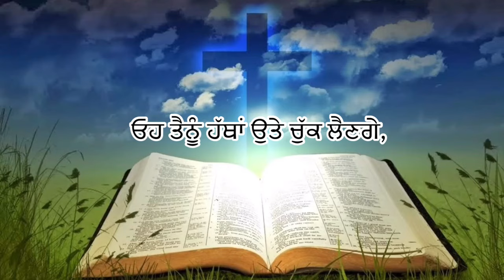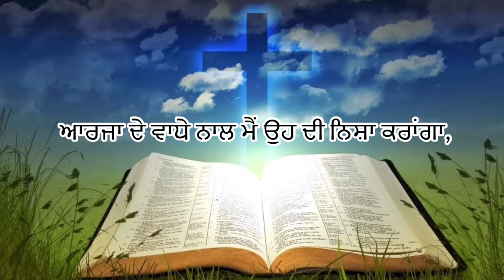Psalm 91 ( Zaboor 91 ) in Punjabi Latest 2019 | Sunita Rani | Shanaya Records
Shanaya Records & Dilshad Masih Presents

Voice - Sunita Rani
Zaboor - 91
Backing Music - Mla
Project : Lazar Hayer
Lyrics video - Kanaran Bains

Spl tnx Dilshad Masih, Mercy, Gian Chand

Keep share, pray and comment 🙏🙏

Keep Share, Prayer & comment

Lyrics in punjabi
ਅੱਤ ਮਹਾਨ ਓਟ
ਜਿਹੜਾ ਅੱਤ ਮਹਾਨ ਦੀ ਓਟ ਵਿੱਚ ਵੱਸਦਾ ਹੈ
ਉਹ ਸਰਬ ਸ਼ਕਤੀਮਾਨ ਦੇ ਸਾਯੇ ਹੇਠ ਟਿਕੇਗਾ ।
ਮੈਂ ਯਹੋਵਾਹ ਦੇ ਵਿਖੇ ਆਖਾਂਗਾ,
ਕਿ ਉਹ ਮੇਰੀ ਪਨਾਹ ਅਤੇ ਮੇਰਾ ਗੜ੍ਹ ਹੈ,
ਮੇਰਾ ਪਰਮੇਸ਼ੁਰ ਜਿਹ ਦੇ ਉੱਤੇ ਮੈਂ ਭਰੋਸਾ ਰੱਖਦਾ ਹਾਂ ।
ਉਹ ਤਾਂ ਤੈਨੂੰ ਫਾਂਧੀ ਦੀ ਫਾਹੀ ਵਿੱਚੋਂ
ਅਤੇ ਘਾਤਕ ਮਰੀ ਤੋਂ ਛੁਟਕਾਰਾ ਦੇਵੇਗਾ ।
ਉਹ ਆਪਣੇ ਖੰਭਾਂ ਨਾਲ ਤੈਨੂੰ ਢੱਕ ਲਵੇਂਗਾ,
ਅਤੇ ਉਹ ਦੇ ਪਰਾਂ ਹੇਠ ਤੂੰ ਪਨਾਹ ਲਵੇਂਗਾ,
ਉਹ ਦੀ ਸਚਿਆਈ ਇੱਕ ਢਾਲ ਅਤੇ ਫਰੀ ਹੈ ।
ਤੂੰ ਰਾਤ ਦੇ ਭੈਜਲ ਤੋਂ ਨਾਂ ਡਰੇਂਗਾ,
ਨਾਂ ਦਿਨ ਦੇ ਉਡੱਦੇ ਬਾਣ ਤੋਂ,
ਨਾ ਉਸ ਮਰੀ ਤੋਂ ਜਿਹੜੀ ਅਨੇਰ੍ਹੇ ਵਿੱਚ ਚੱਲਦੀ ਹੈ,
ਨਾ ਉਸ ਤਬਾਹੀ ਤੋਂ ਜਿਹੜੀ ਦੁਪਹਿਰ ਨੂੰ ਉਜਾੜਦੀ
ਹੈ ।
ਤੇਰੇ ਮੁੱਢ ਹਜ਼ਾਰ ਅਤੇ ਤੇਰੇ ਸੱਜੇ ਹੱਥ ਦਸ ਹਜ਼ਾਰ
ਡਿੱਗਣਗੇ,
ਪਰ ਉਹ ਤੇਰੇ ਨੇੜੇ ਨਾ ਆਵੇਗੀ ।
ਕੇਵਲ ਤੂੰ ਆਪਣੀਆ ਅੱਖਾਂ ਨਾਲ ਨਿਗਾਹ ਕਰੇਂਗਾ,
ਅਤੇ ਦੁਸ਼ਟਾ ਦਾ ਬਦਲਾ ਵੇਖੇਂਗਾ ।।
ਹੇ ਯਹੋਵਾਹ ਤੂੰ ਤਾਂ ਮੇਰੀ ਪਨਾਹਗਾਹ ਹੈਂ,
ਤੈ ਅੱਤ ਮਹਾਨ ਨੂੰ ਆਪਣੀ ਵੱਸੋ ਕਰ ਲਿਆ ਹੈ ।
ਤੇਰੇ ਉਤੇ ਕੋਈ ਬੁਰਿਆਈ ਨਹੀਂ ਪਵੇਗੀ,
ਨਾ ਕੋਈ ਬਵਾ ਤੇਰੇ ਡੇਰੇ ਕੋਲ ਅੱਪੜੇਗੀ ।
ਉਹ ਤਾਂ ਆਪਣੇ ਦੂਤਾਂ ਨੂੰ ਤੇਰੇ ਲਈ ਹੁਕਮ ਦੇਵੇਗਾ,
ਭਈ ਓਹ ਤੇਰਿਆ ਸਾਰਿਆ ਰਾਹਾਂ ਵਿੱਚ ਤੇਰੀ
ਰੱਛਿਆ ਕਰਨ ।
ਓਹ ਤੈਨੂੰ ਹੱਥਾਂ ਉਤੇ ਚੁੱਕ ਲੈਣਗੇ,
ਮਤੇ ਪੱਥਰ ਨਾਲ ਤੇਰੇ ਪੈਰ ਨੂੰ ਸੱਟ ਲੱਗੇ ।
ਤੂੰ ਸ਼ੀਂਹ ਅਤੇ ਸੱਪ ਨੂੰ ਮਿਧੇਂਗਾ,
ਤੂੰ ਜੁਆਨ ਸ਼ੀਂਹ ਅਤੇ ਨਾਗ ਨੂੰ ਲਤਾੜੇਂਗਾ ।।
ਉਸ ਨੇ ਤਾਂ ਮੇਰੇ ਨਾਲ ਪ੍ਰੀਤ ਲਾਈ ਹੈ
ਸੋ ਮੈਂ ਉਹ ਨੂੰ ਛਡਾਵਾਂਗਾ,
ਮੈਂ ਉਹ ਨੂੰ ਉੱਚਾ ਕਰਾਂਗਾ,
ਉਹ ਨੇ ਮੇਰਾ ਨਾਮ ਜੋ ਜਾਤਾ ਹੈ ।
ਉਹ ਮੈਨੂੰ ਪੁਕਰੇਗਾ ਅਤੇ ਮੈਂ ਉਹ ਨੂੰ ਉਤਰ ਦਿਆਂਗਾ,
ਦੁਖ ਵਿੱਚ ਮੈਂ ਉਹ ਦੇ ਅੰਗ ਸੰਗ ਹੋਵਾਂਗਾ,
ਮੈਂ ਉਹ ਨੂੰ ਛਡਾਵਾਂਗਾ ਅਤੇ ਉਹ ਨੂੰ ਆਦਰ
ਦਿਆਂਗਾ,
ਆਰਜਾ ਦੇ ਵਾਧੇ ਨਾਲ ਮੈਂ ਉਹ ਦੀ ਨਿਸ਼ਾ ਕਰਾਂਗਾ,
ਅਤੇ ਉਹ ਨੂੰ ਆਪਣੀ ਮੁਕਤੀ ਵਿਖਾਵਾਂਗਾ ।।